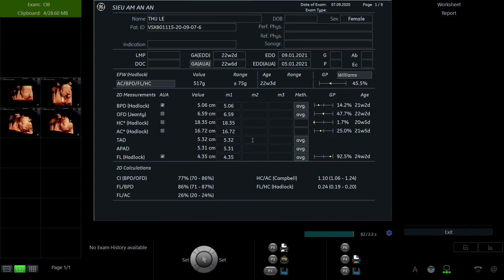PHẠM THỊ THU LỆ 1991